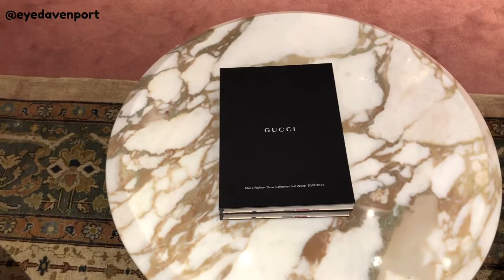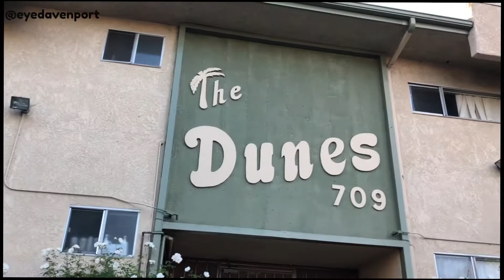DID WE GET DISCOVERED IN THE 90210? | EYE DAVENPORT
We made it to Hollywood, did anyone try to get us into the "business"? Watch and find out!